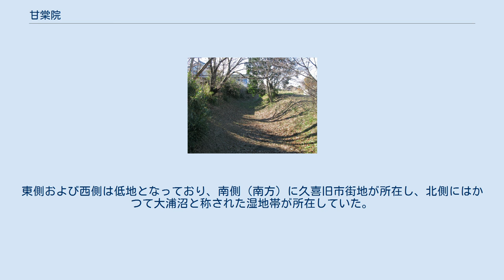甘棠院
甘棠院（かんとういん）は、埼玉県久喜市本町7丁目にある、第2代古河公方足利政氏が永正16年（1519年）に開いた寺院である。
山号は永安山（えいあんざん）。
臨済宗円覚寺派。
 永正16年（1519年）、久喜に隠退した足利政氏は自らの館を寺として永安山甘棠院とし、子の貞巖（ていがん）を開山とした。
その後、政氏に従ってきた家臣たちにより守られ、近世に入ってからも、徳川歴代将軍から朱印地100石を賜る格式を誇っていた。
記録によると、政氏が館を寺に改めたのち、建物は天文17年（1548年）に火災により消失、翌年より再建に着手し、天文21年（1552年）に落成した。
その後、天明2年（1782年）より4年がかりでさらに建て直しが行われている。
さらに何回か手が加えられ、現在の本堂や庫裡は、昭和44年（1969年）からなされた大改修によって完成したものである。
歴代住職についてみると、円覚寺や瑞泉寺との関係が深い。
 甘棠院が所在している立地は周囲に比べ高台となっている。
東側および西側は低地となっており、南側（南方）に久喜旧市街地が所在し、北側にはかつて大浦沼と称された湿地帯が所在していた。
 甘棠院をめぐる水堀跡